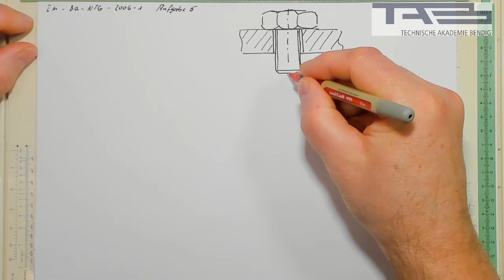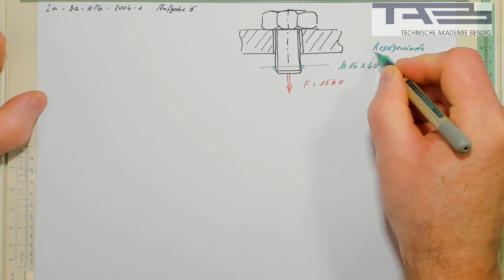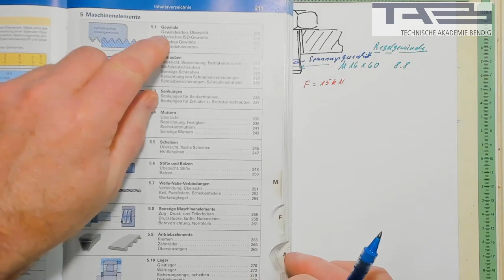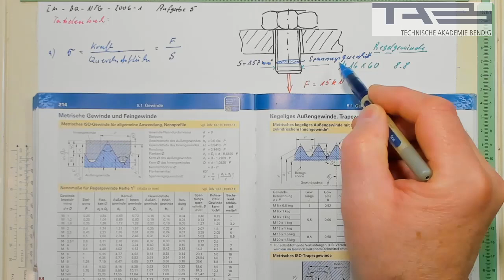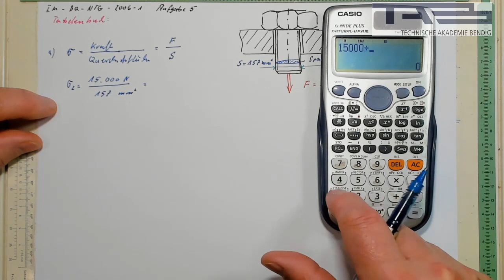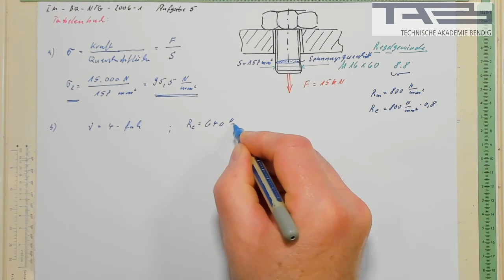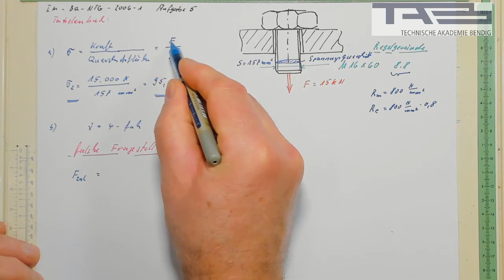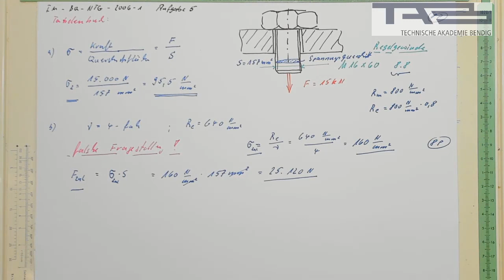IM BQ NTG 2006 1 A5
als Danksagung für eure Treue bei Facebook mehr als 3000 User bei YouTube fast 4000, ist über die letzten Jahre schon ganz schön gewachsen!
Lass uns die Kanäle weiter mit Leben füllen-mir macht jedenfalls Spaß!
heute rechnen wir eine etwas ältere Aufgabe für die Industriemeister Metall, die damals mithilfe des Tabellen auszulösen gewesen war, inhaltlich aber voll in Ordnung ist sofern sie nicht wieder von falschen Fragestellungen die Teilnehmer in die irre führt. Ich hoffe wir können das Problem lösen und nun viel Spaß damit